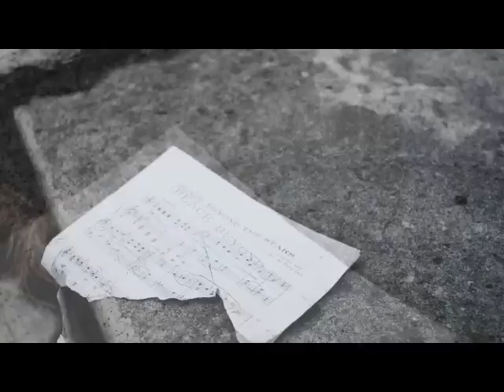The Killers - Medley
Mix of Killers music videos